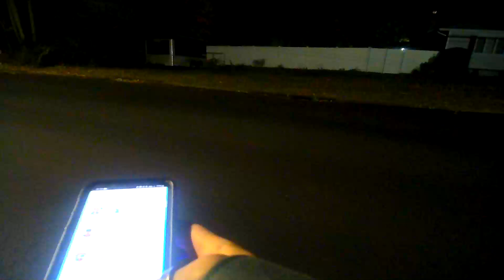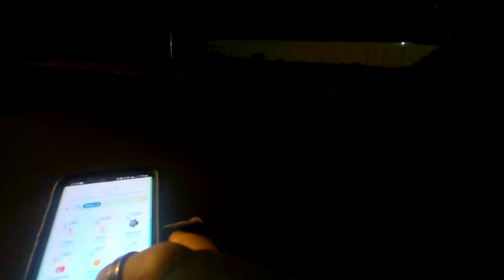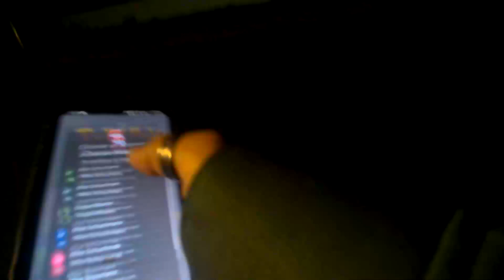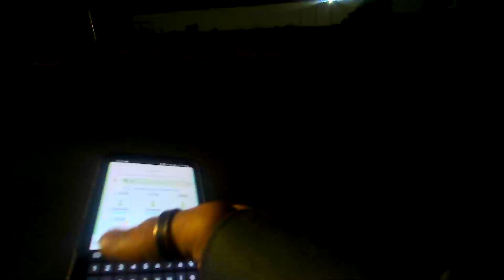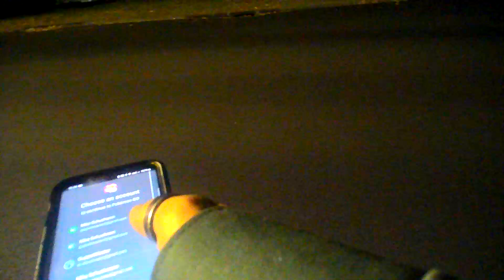BodyCam1 Pokémon GO Out Adventuring 24